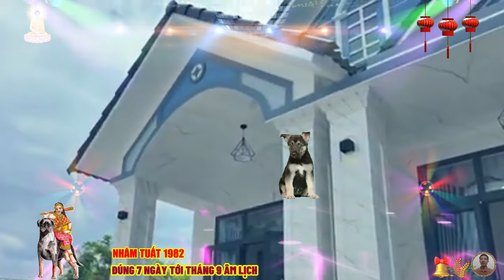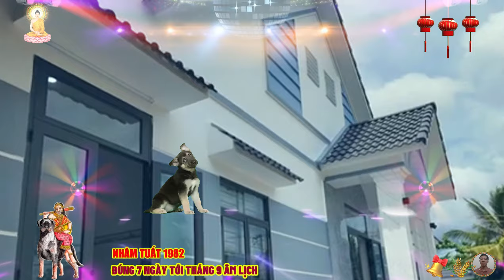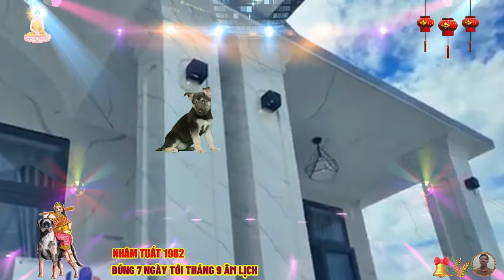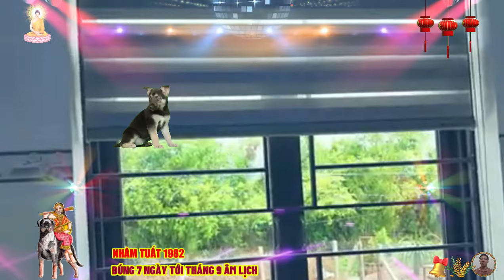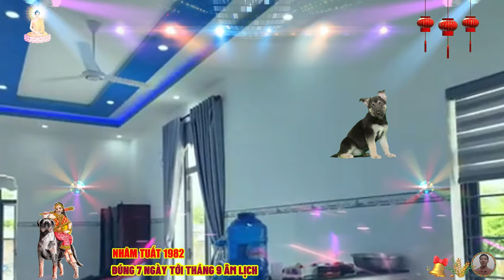🔴Chấn động, Đúng 7 ngày tới, NỔ LỚN NHÂM TUẤT 1982 Phật Độ HẾT KHỔ ĐỔI ĐỜI CỰC GIÀU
trong các lĩnh vực phát huy được khả năng sáng tạo của mình, họ sẽ luôn tỏ ra là nhân viên xuất sắc, thậm chí sẽ là người chủ tuyệt vời, chỉ với một điều kiện duy nhất, là họ phải có hứng thú với ngành nghề đó, việc bồi dưỡng để có năng lực tổ chức, sẽ ngốn rất nhiều thời gian, cũng như sức lực của họ, người tuổi nhâm tuất có thể làm rất tốt, công việc thủ quỹ trong ngân hàng, hoặc trong các cửa hàng, tuy nhiên, vì không thích những công việc đơn điệu, nhàm chán, nên họ sẽ không thấy thoải mái, hài lòng khi làm những việc kể trên.
 nếu ai đó thuê một nhân viên là người tuổi nhâm tuất, thì người này sẽ không phải lo lắng đến chuyện, nhân viên của mình đi muộn về sớm, quên ghi nhật ký bán hàng, hay những vấn đề tương tự khác, họ ý thức được tầm quan trọng của đồng tiền, nên sẽ hết sức thận trọng trong việc quản lý tiền bạc, hạn chế đến mức tối đa các khoản chi tiêu không cần thiết.